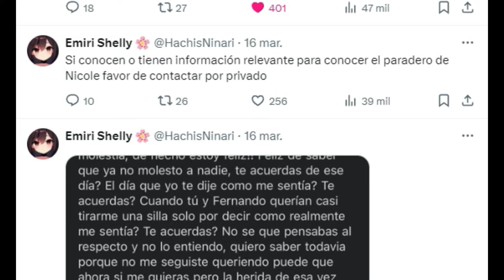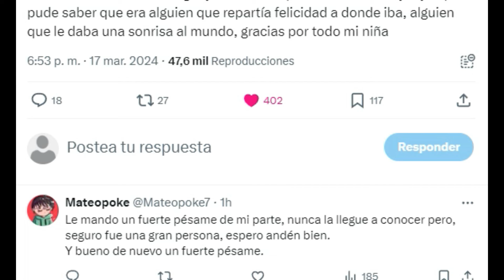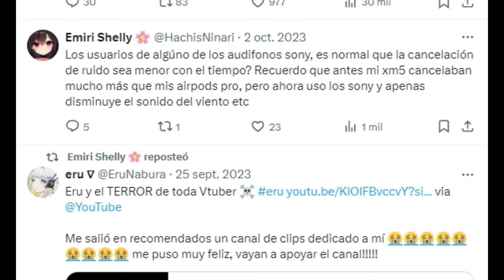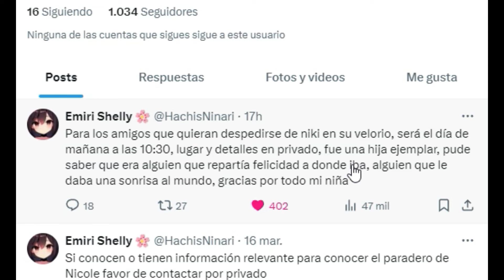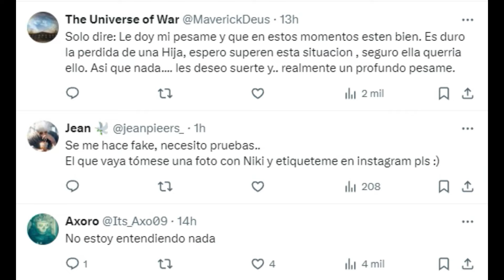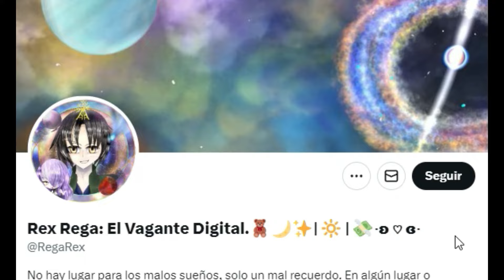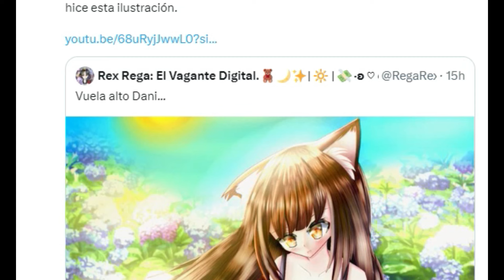TENEMOS MALAS NOTICIAS SOBRE LA VTUBER EMIRI... (Y NO PARECE SER FALSO)